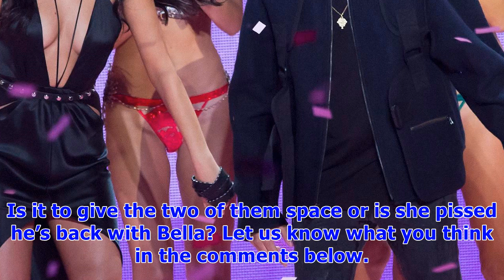Selena gomez unfollows the weeknd on instagram after he’s spotted with bella hadid